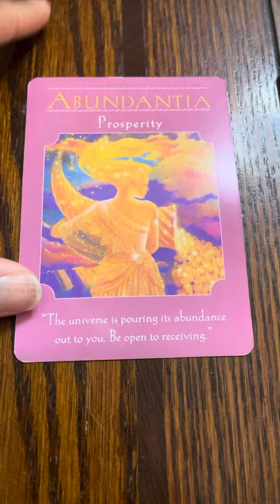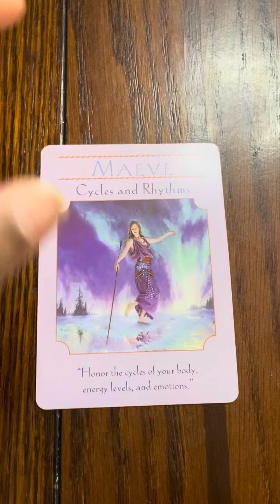VIP love reading. Pick a card 7/15/21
Spiritual foundation course-

Ashylisa.com